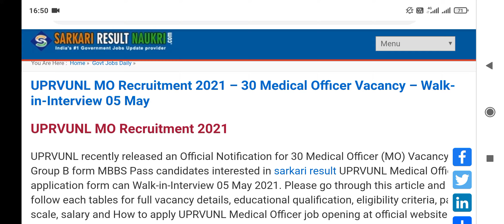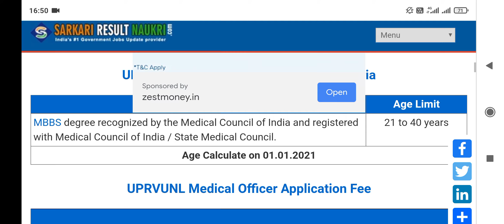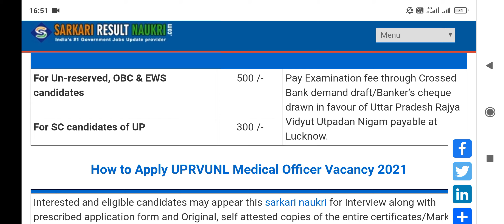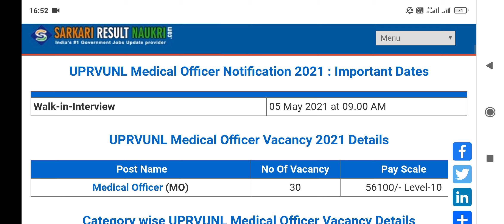UPRVUNL Medical Officer Vacancy 2021 Details | Govt Job | Utter Pradesh | Walk in Interview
Institute Name/ Inst ID :Rajeev College Of Pharmacy/PCI-4515
State :BIHAR
District:SITAMARHI
Sub-District:
Village/Town/City :Dhanhara